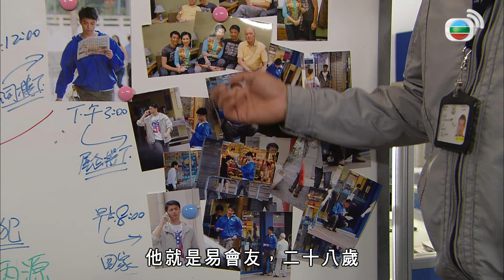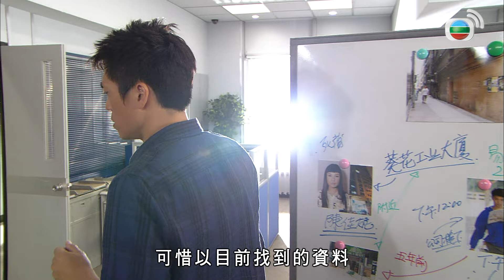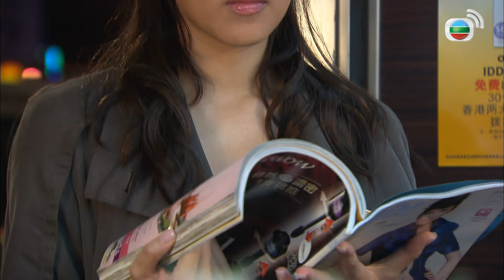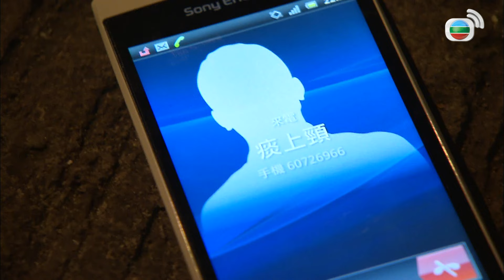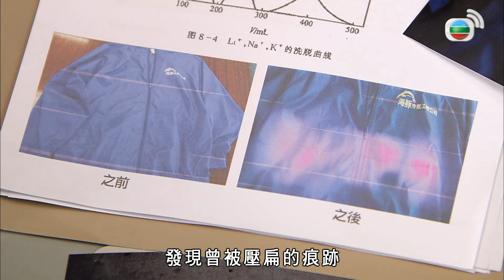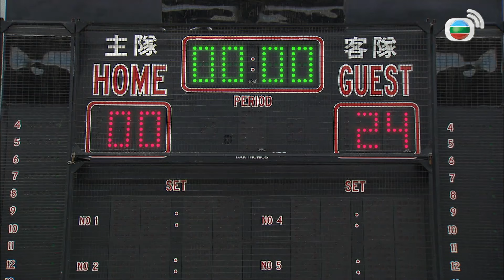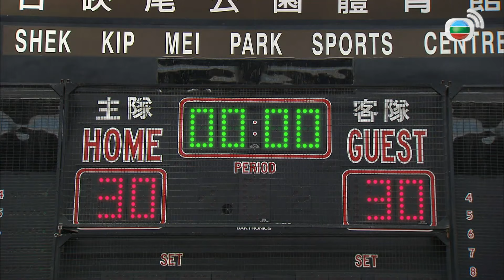法網狙擊 10/26 | 王君馨(雙悦)趁機向謝天華(祖贊)獻殷勤 | 謝天華、楊怡、森美、陳敏之、王浩信 | 粵語中字 | 偵探法律 | 港劇 | 2012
【偵探法律】法網狙擊 ｜謝天華、楊怡、森美、陳敏之、王浩信、許紹雄：律師甘祖贊(謝天華)與刑事檢控官況天藍(楊怡)本是同居情侶，但一次求婚不遂令兩人分手收場，不過命運弄人，祖贊剛轉職成為刑事檢控官，再度與天藍共處，但二人辦案手法截然不同，加上新秘書祝雙悅(王君馨)的介入，令惡劣的關係到了無可挽救的地步，但祖贊為拒婚一事一直耿耿於懷，孰知天藍真的另有隱情…… 另方面，父親甘保祥(許紹雄)收養的孤兒甘波地(森美)與祖贊情同手足，波地身為重案組探員經常與祖贊有合作機會，在一次行動中更認識了臥底探員艾美辰(陳敏之)，兩人水火不融但互補長短，波地決定不理身世向已有未婚夫的美辰展開追求，正當各人為前路躊躇之際，一宗女富商龐鐵心(陳煒)牽涉的謀殺案讓他們共同經歷了艱鉅和凶險的一役……

法網狙擊 10/26 | 王君馨(雙悦)趁機向謝天華(祖贊)獻殷勤 | 謝天華、楊怡、森美、陳敏之、王浩信 | 粵語中字 | 偵探法律 | 港劇 | 2012【法網狙擊】完整清單